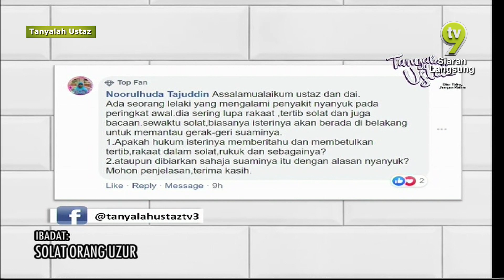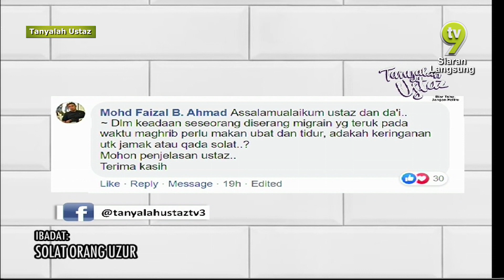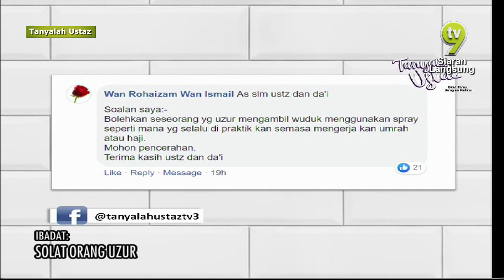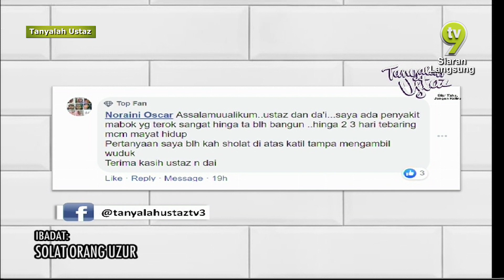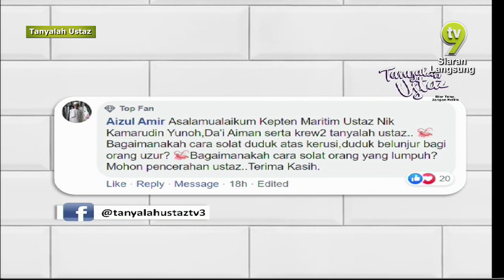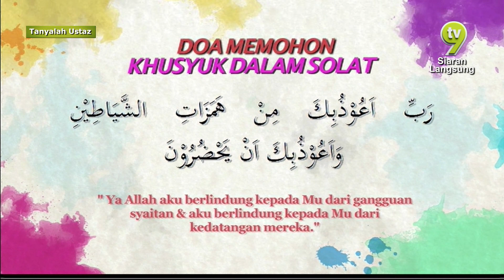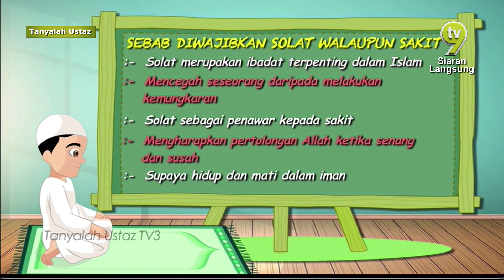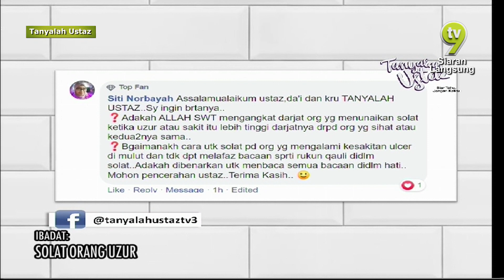Tanyalah Ustaz (2020) | Solat Orang Uzur (Fri, Mar 6)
Topik:  Solat Orang Uzur